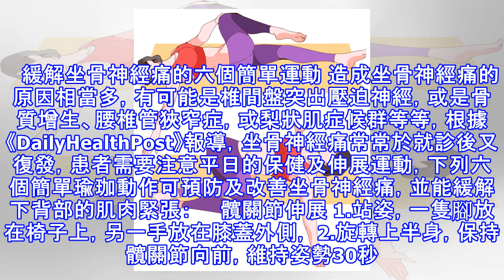超過40%人有「坐骨神經痛」！簡易「伸展六式」打通下半身筋骨，讓你的坐骨神經從此「安份守己」！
百分之四十的人經歷過腰痛或坐骨神經痛 每個人終其一生有百分之四十的機會罹患腰痛或坐骨神經痛發作，其中最讓患者痛苦難當的就是「坐骨神經痛」了，坐骨神經痛發作時不但可能引起下背部的「刺痛」，連帶也會影響到腳、膝蓋、大腿後側等等，甚至導致腳踝無法彎曲，肌腱及膝反應異常等等。   緩解坐骨神經痛的六個簡單運動 造成坐骨神經痛的原因相當多，有可能是椎間盤突出壓迫神經，或是骨質增生、腰椎管狹窄症，或梨狀肌症候群等等，根據《DailyHealthPost》報導，坐骨神經痛常常於就診後又復發，患者需要注意平日的保健及伸展運動，下列六個簡單瑜珈動作可預防及改善坐骨神經痛，並能緩解下背部的肌肉緊張：     髖關...